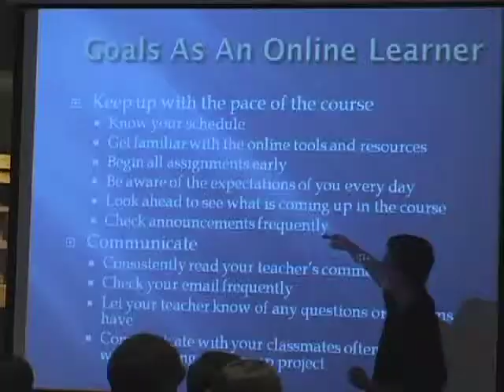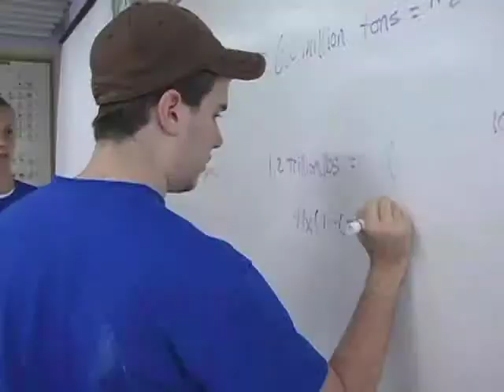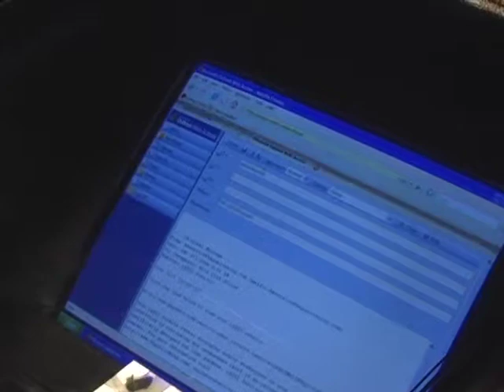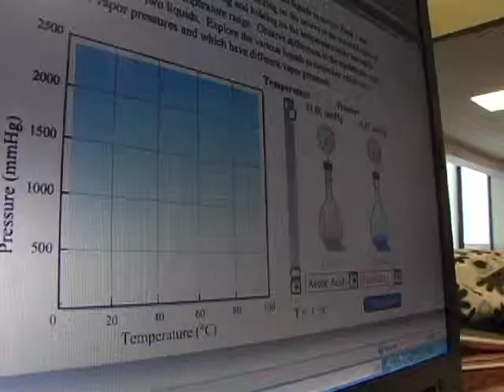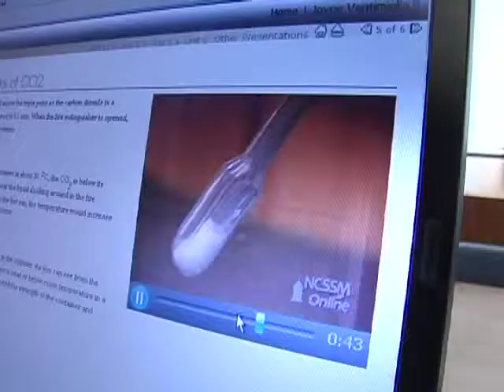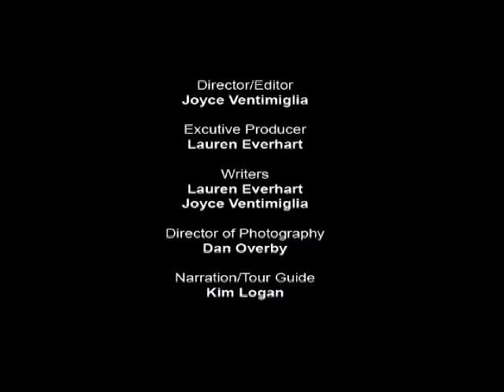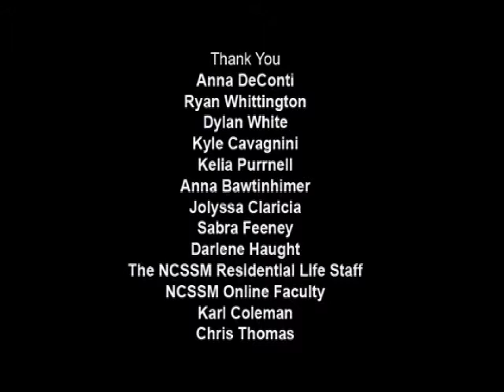NCSSM Online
NCSSM Online is a unique, tuition-free two-year program of online learning blended with a host of real-time connections and onsite NCSSM residential activities.

NCSSM Online offers a host of rigorous honors or college level online courses parallel to those offered in the North Carolina School of Science & Mathematics residential academic program. A unique feature of this two-year program is its design to bring students together for onsite collaborative learning experiences - a vital component of the total NCSSM experience. This program supplements continued enrollment at a local school, and also will provide for a separate NCSSM transcript for the courses taken in the NCSSM Online program.